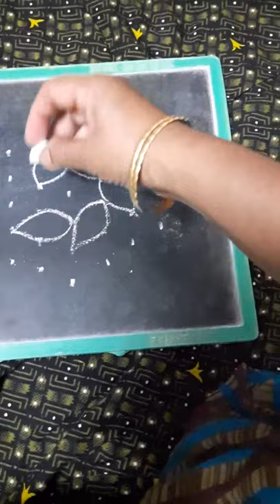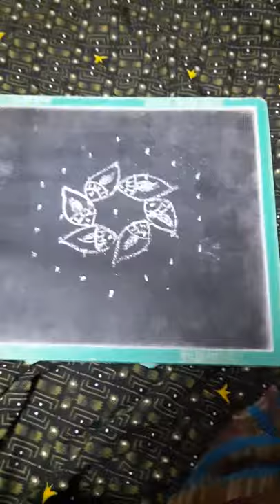EASY RANGOLI 7 × 4 DOTS ||Beautiful designs colour RANGOLI KUMUTHA PUVANESWARAN